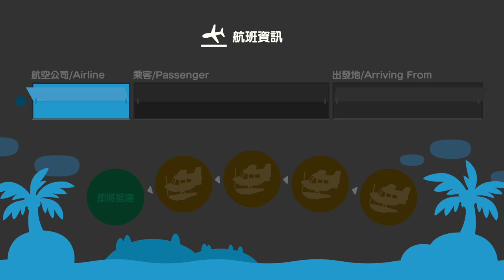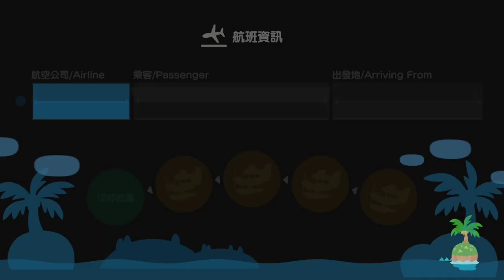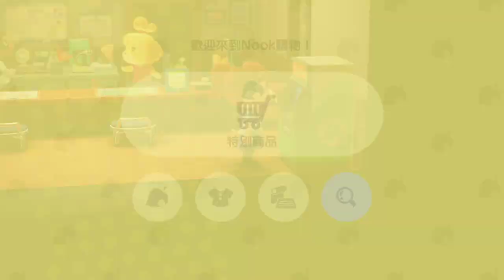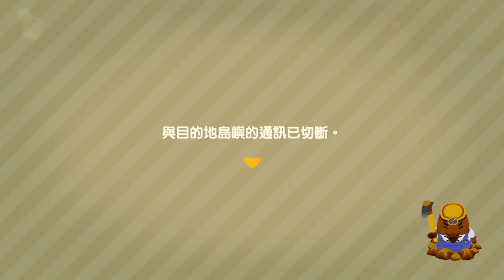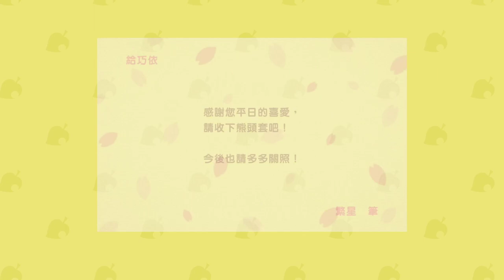【繁星】Minecraft 週二生存競賽&動物森友會 Day 11 2020 4 21